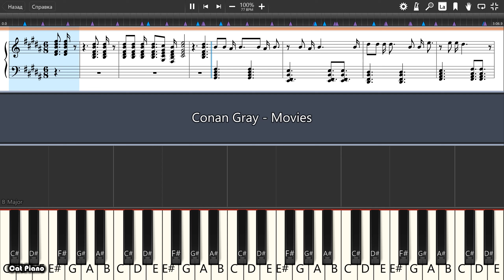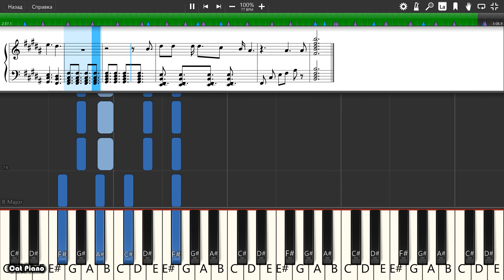Conan Gray - Movies - Piano tutorial and cover (Sheets + MIDI)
How To Play Conan Gray - Movies on piano